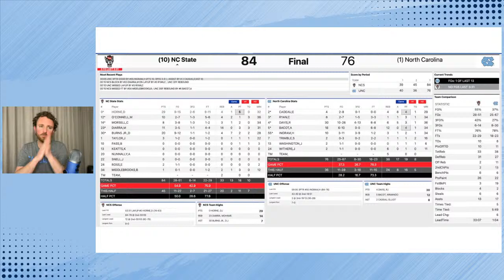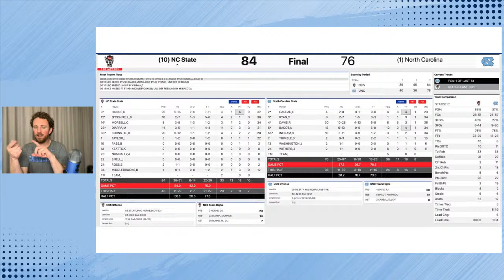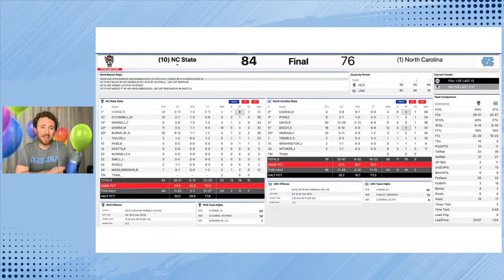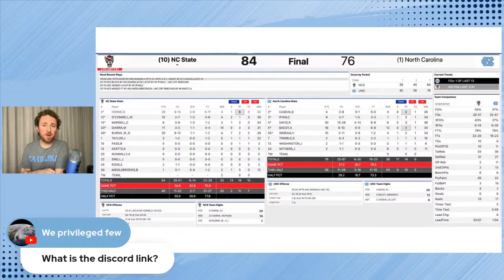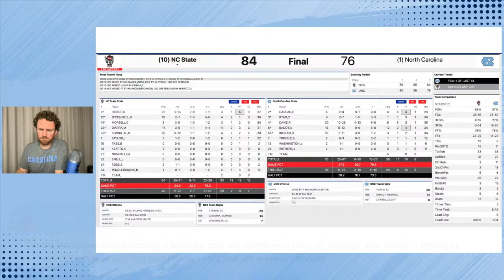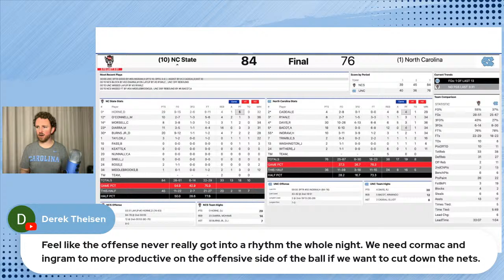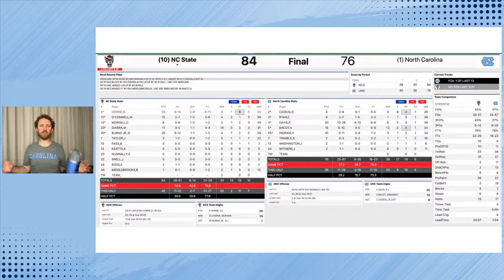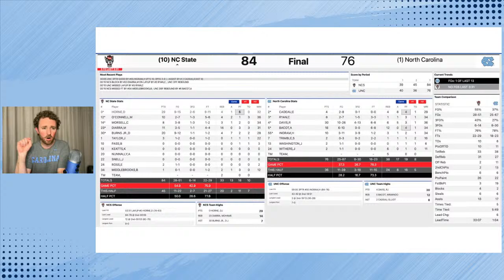LIVE POSTCAST: ACC Championship Game | North Carolina Tar Heels vs. NC State Wolfpack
North Carolina falls to NC State 84-76 in the ACC Championship game, earning the Wolfpack an unexpected trip to the NCAA Tournament. The Wolfpack played their fifth game in five days AND were coming off an overtime semifinal win over Virginia, but yet had enough in the tank to get the job done. Back to the drawing board for RJ Davis, Armando Bacot, and company as they prepare for the NCAA Tournament.

Now through April 30th, Robinhood is even boosting every single dollar you transfer in from other retirement accounts with a 3% match. Available to U.S. customers in good standing. Robinhood Financial LLC (member SIPC), is a registered broker dealer.